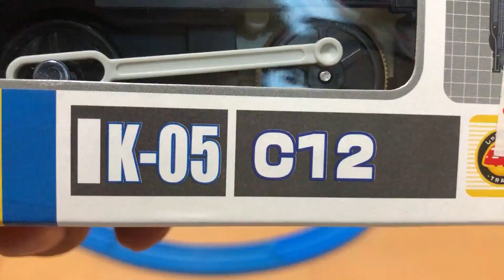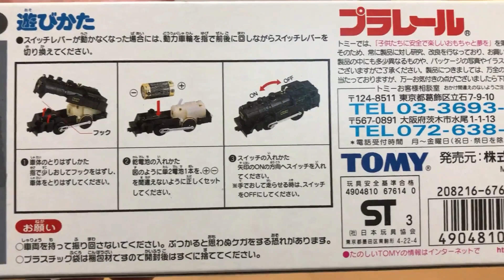【プラレール単品】（新品未開封）ドキドキ開封！！ 〔K-０５〕Ｃ１２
■プラレールの新品未開封品の開封動画です。　私の所有しているプラレールを紹介してきています。

13歳以下の方がご視聴される際は保護者の方とご一緒にご覧ください。

　・ＯＰ：wind_of_tomorrow （written by のる　様）
　・夢いっぱいをもう一度 (written by 稿屋 隆 様）
　・ＥＤ：jingle9 （written by VeryGoodMan　様）